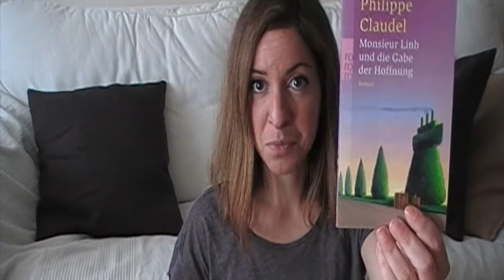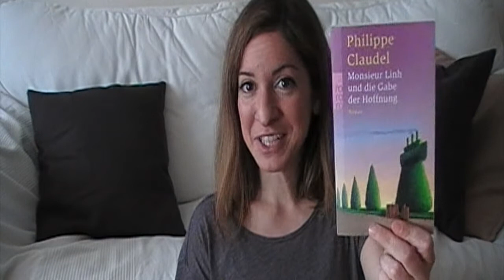Buchempfehlung : Monsieur Linh und die Gabe der Hoffnung - Philippe Claudel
Monsieur Linh und die Gabe der Hoffnung von Philippe Claudel